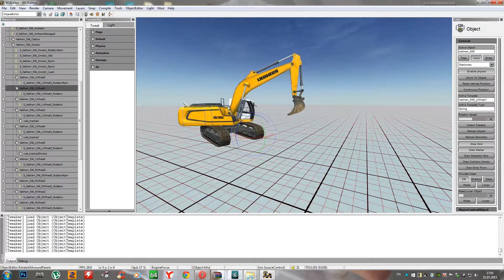Excavator liebherr 936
Armored Kill V3 in developing.

Thanks a lot! /Спасибо огромное!

Download mod  from Google :
Armored_Kill_mod.part1.rar

Download mod  from Mail :
Armored_Kill_v2_Light

Небольшой фикс, т.к мало кто что пишет об ошибках это всё, что есть

Battlefield Battlefield2 ArmoredKillV3 Armored Kill V3 in developing.